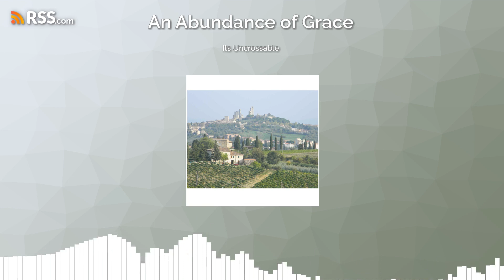Its Uncrossable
What you may never have considered is that our Holy, Holy, Holy God is thus indescribably beautiful, pleasant, lovely, delightful.  Absolutely nothing compares, nothing even approaches.  His holiness is a beauty that fills eternity with awe, that makes the highest sinless angels blush, that makes life…life.